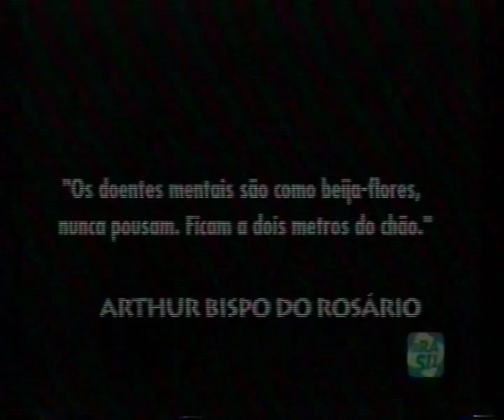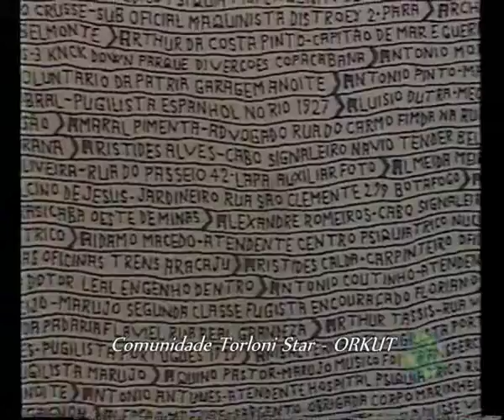Bispo do Rosário com Christiane Torloni - Parte 1 de 3